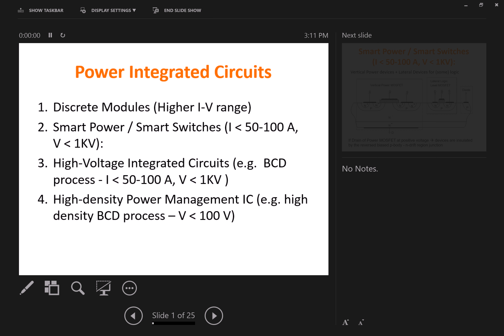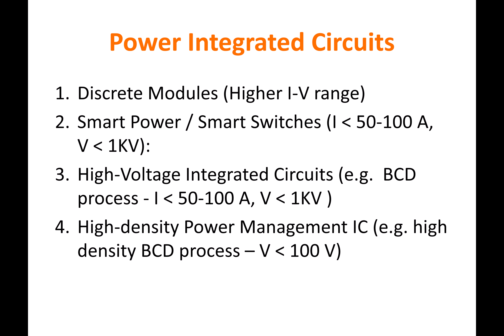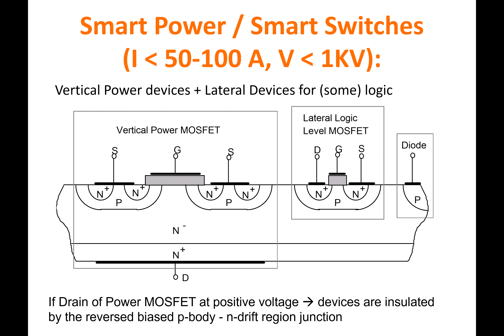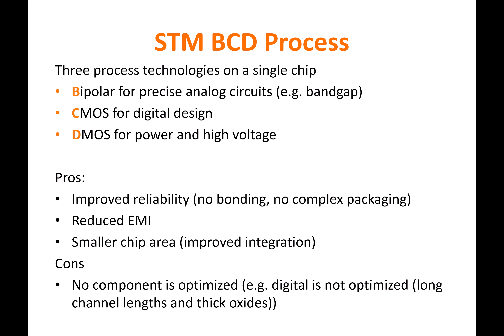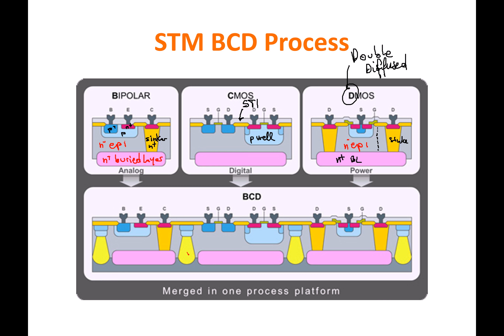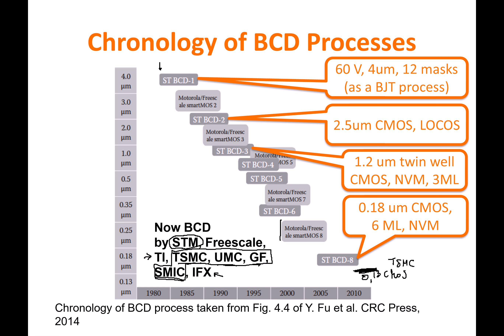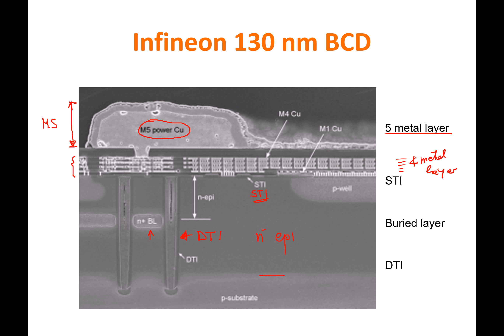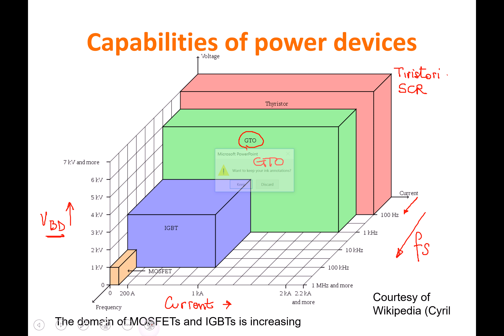Dispositivi smart power e circuiti integrati di potenza - EPC 2016